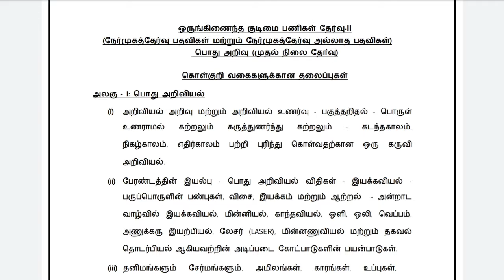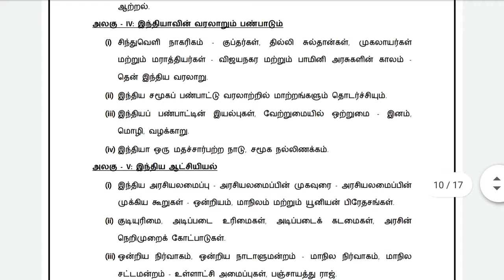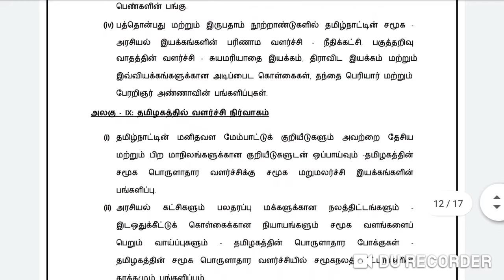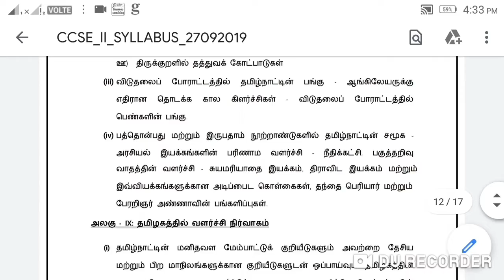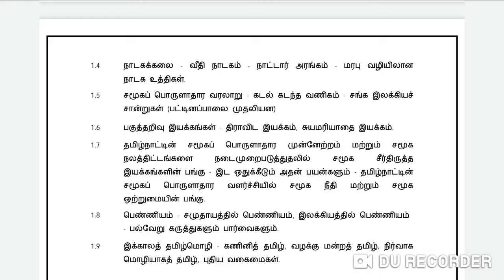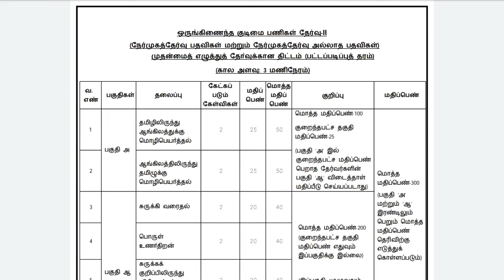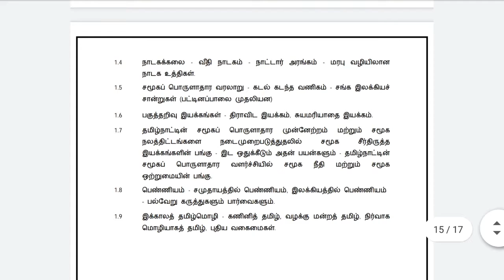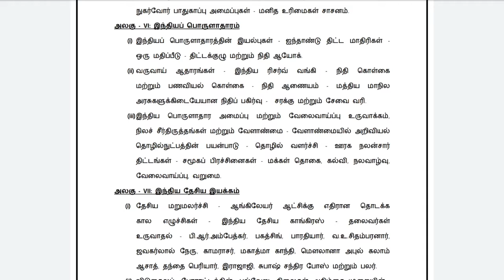Tnpsc group2/2A new syllabus full explanation